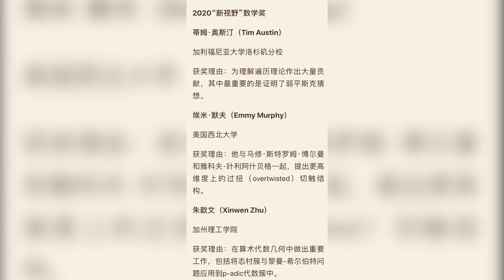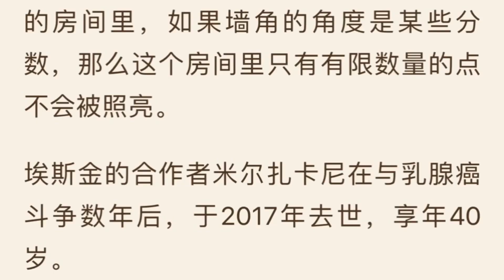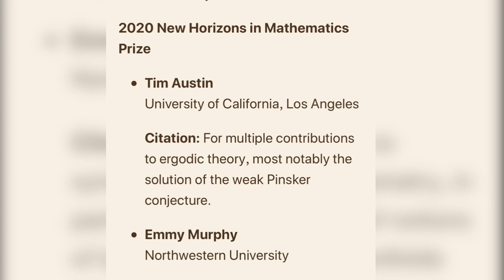2020科学界奥斯卡奖突破奖公布【小A看新闻】